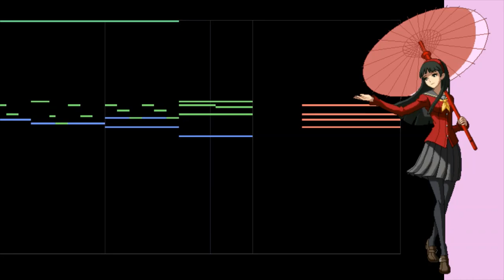Breaking Deep [Original]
wahoo

Made in BeepBox.